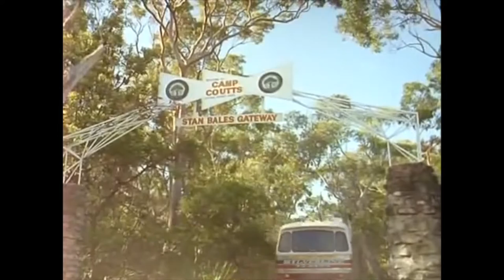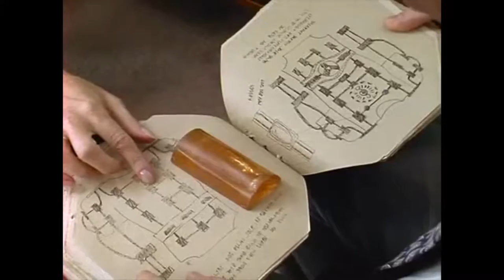Is Spellbinder Worth It?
Travelling through to another dimension ruled by Spellbinders in Power suits can be a little intimidating, but I take a look at it anyway to see if it is worth it!